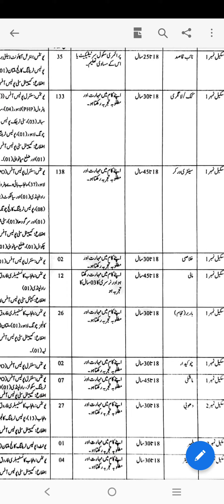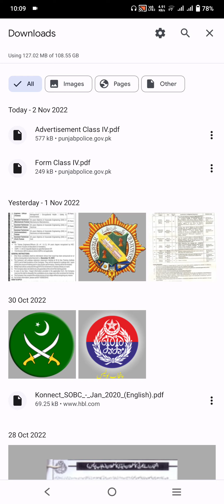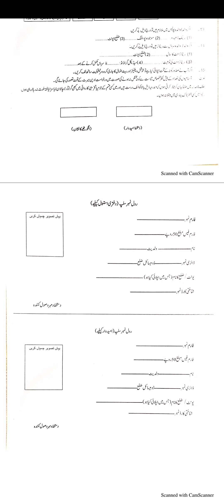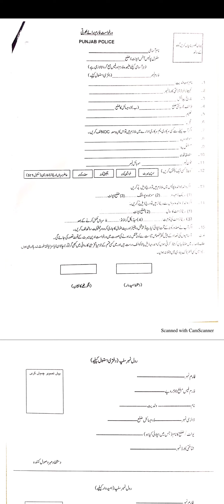Class Four 4 Jobs Punjab Police Department | Darja Chaharam Jobs |Jobs News Pakistan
This video is about Class Four 4 Jobs Punjab Police Department